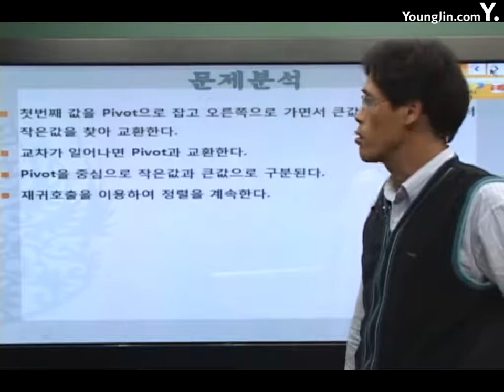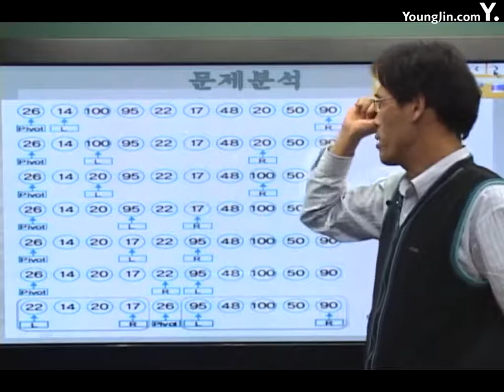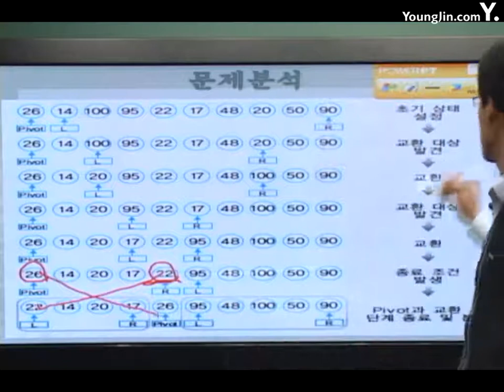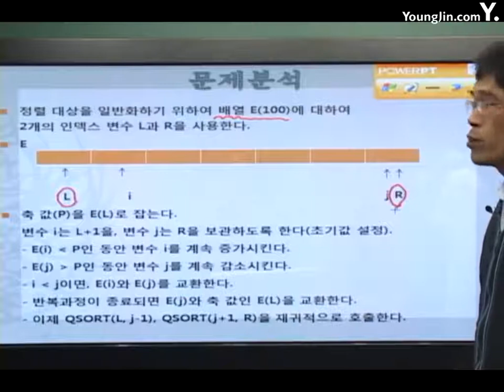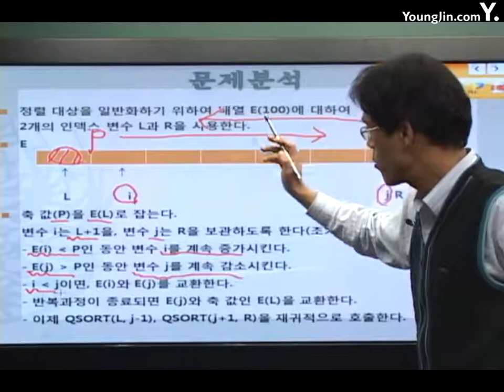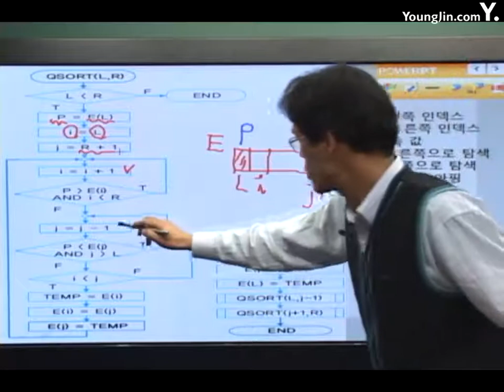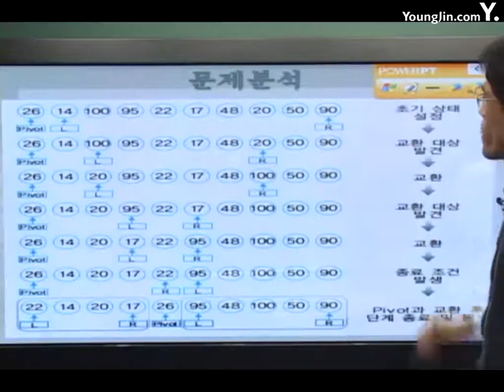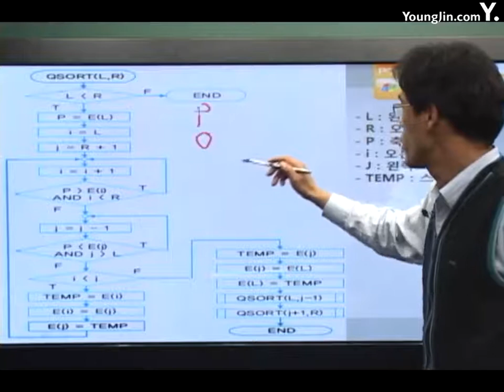[알고리즘]응용알고리즘 자료구조4